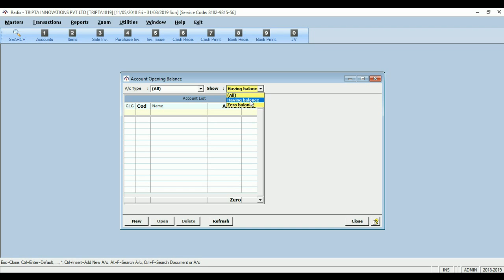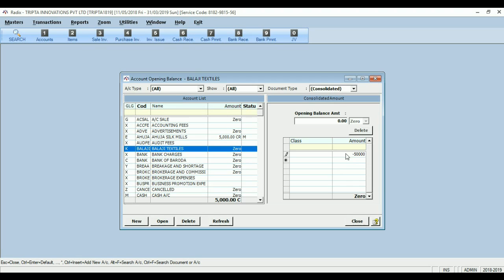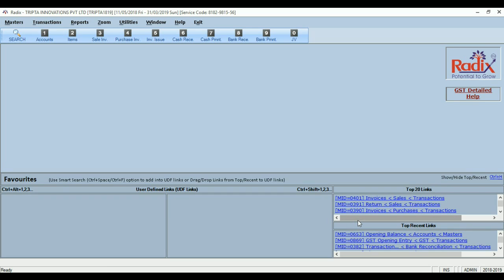RADIX Consolidated Accounts Opening Entry